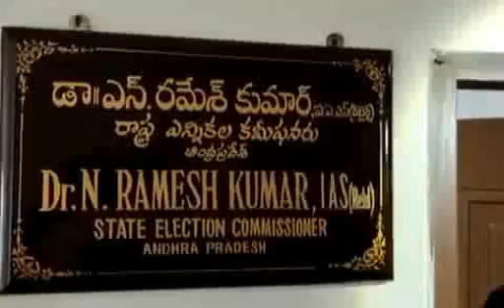SDV NEWS VIZAG 03 08 20 8pm